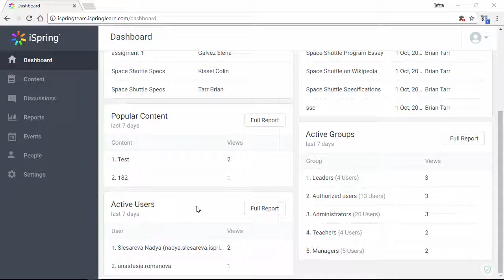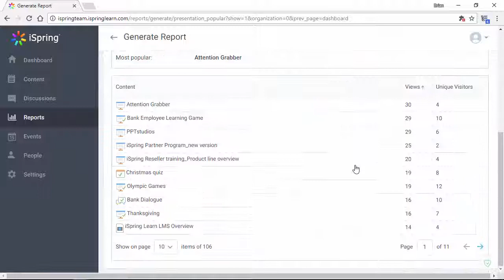iSpring Learn LMS Dashboard and Quick Reports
This tutorial shows you how to use the dashboard and run quick reports in iSpring Learn LMS.